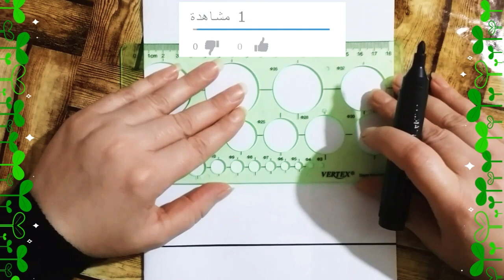تزيين الدفاتر,تزيين الدفاتر من الداخل للبنات الكبار المتوسطة/تزيين اول صفحة من الكراس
افكار تزيين الدفاتر المدرسية سهل وبسيط خطوة بخطوة

تزيين الدفاتر المدرسية من الداخل للبنات سهل خطوة بخطوة ، تسطير الكراسة على شكل إصيص ورد ،تزيين دفاتر,
10 amazing border design,
20 in 1 border design,
16 border design,
4 in 1 border design,
3 in 1 border design,
100 page border design,
4 in 1 border designs,
3d border design for project,
3d page border design,
3d border design on paper,
300 border design,
3 border design,
4 border design,
a4 sheet border design,
a4 border designs,
4 border designs,
4 sides border designs,
border design 5 minutes craft,
50 border design,
5 amazing border design,
5 border design,
5 easy border design,
5 border designs,
5 minute crafts border designs,
border designs for class 5,
border design for class 6,
6 border design,
6 border designs